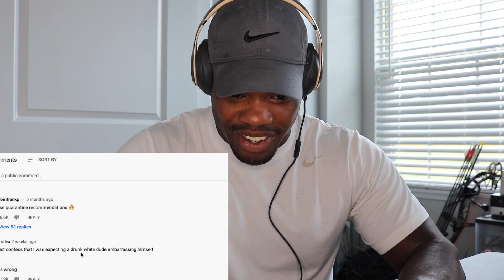THE GREATEST FREESTYLER EVER??!! BLIND FURY! REACTION!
This video is about my reaction to the freestyle by Blind Fury

$MooseiAmReacts